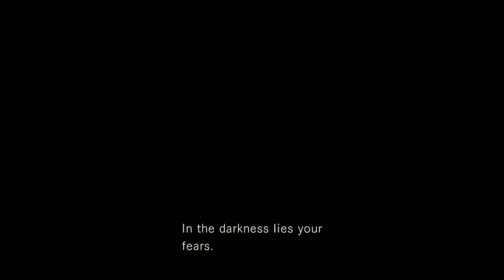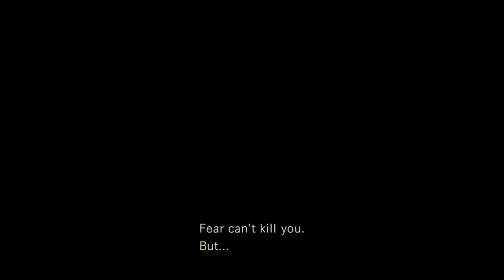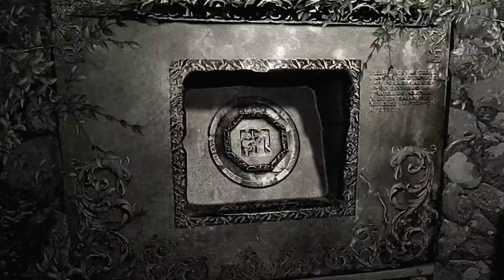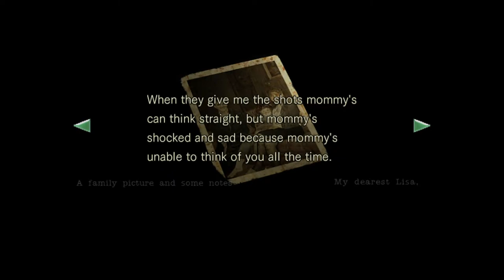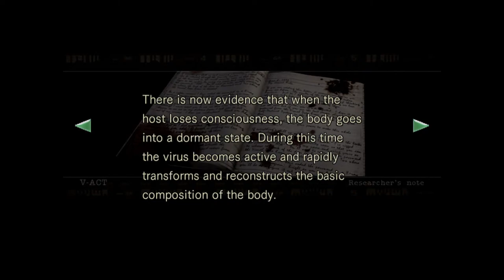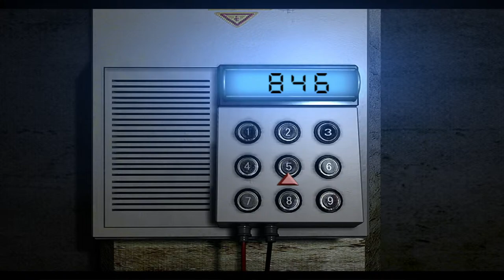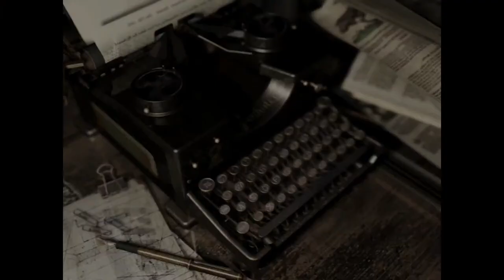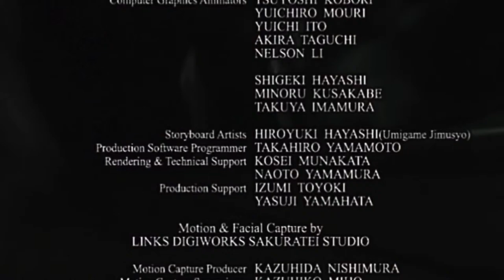Complete Global Gooning [Resident Evil Remake]